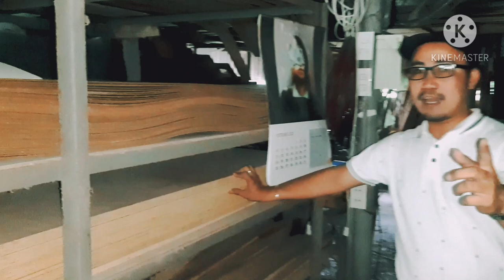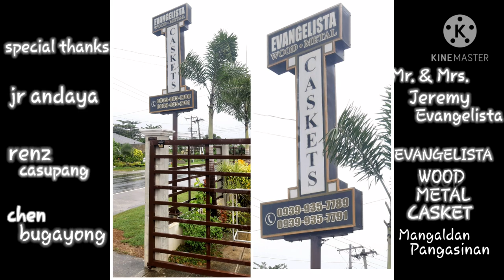casket making and display